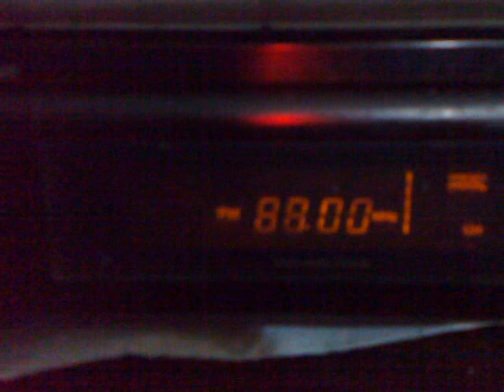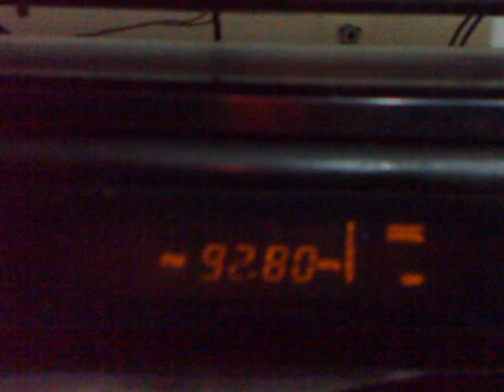activ fm si impuls oprite 20:48